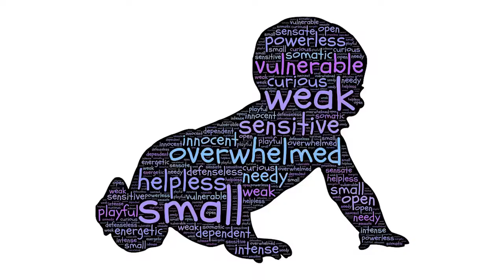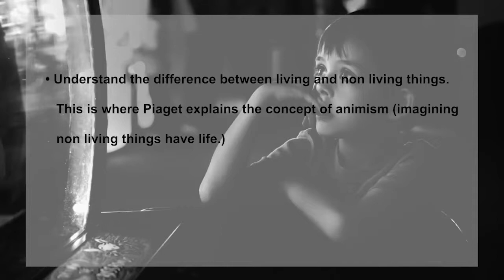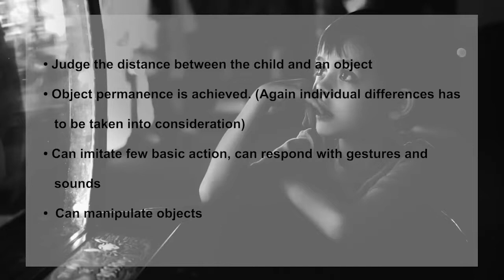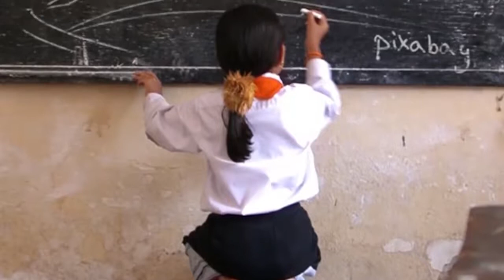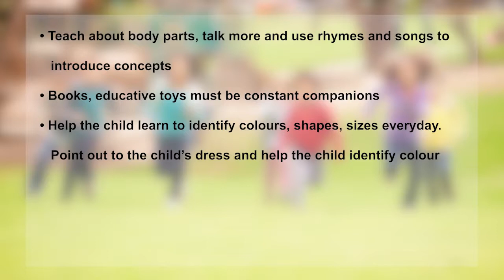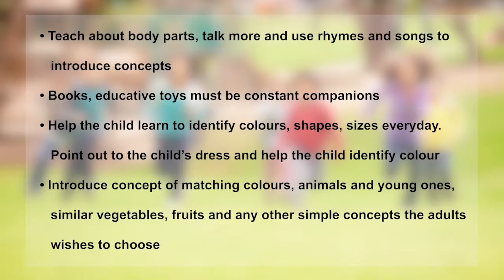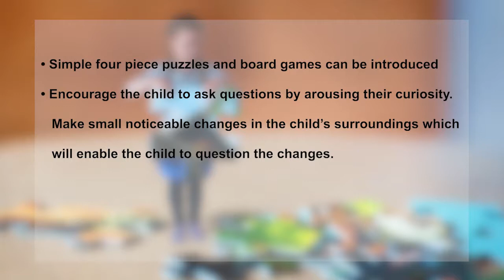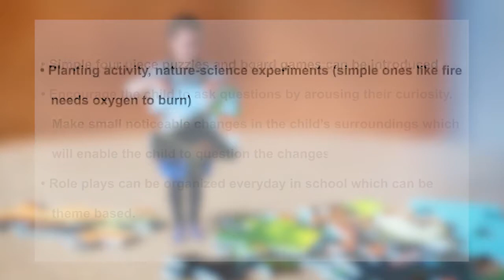25 Guiding principles and practices for birth to three Part 1 Video 3(ECCE)